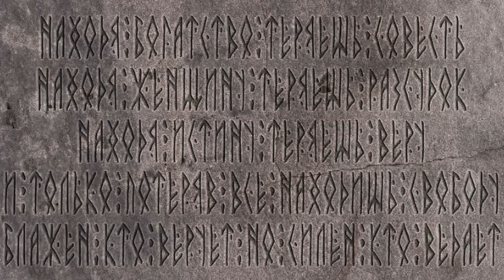История Руси. Мудрость русов. Письменность была в дохристианский период Чудинов руны 2022